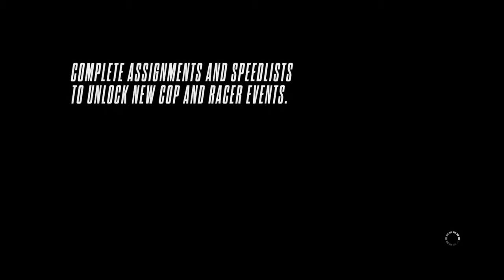Need for Speed™ Rivals Part 5